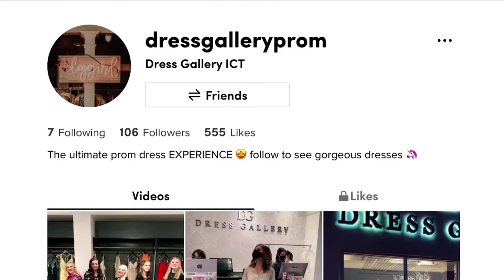Dress Gallery Prom Reservations | Prom Dress Shopping in 2021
We are so excited for the upcoming prom season! Alex is here to give you all the details on our all new Prom Reservations! Things are a little different this year, but we are sure that these new changes will make your shopping experience the best yet!